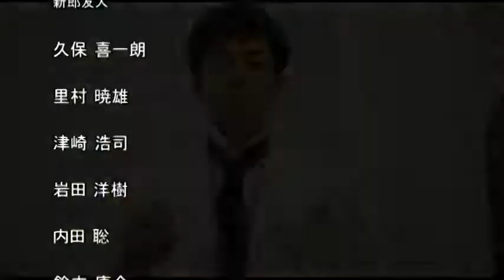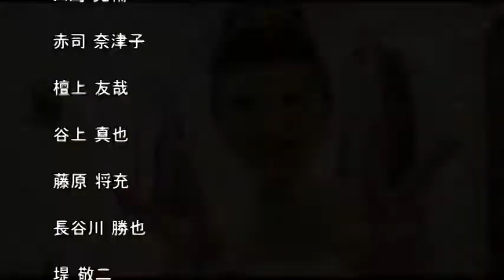挙式 エンドロール サンプル３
挙式エンドロールサンプル３